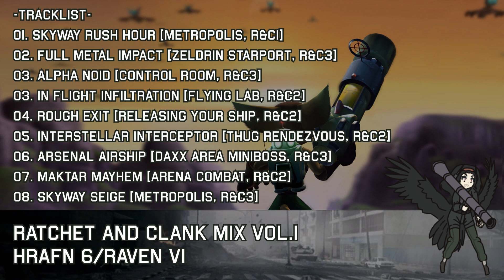Raven Six - Ratchet & Clank Mix Vol.1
Something I've had planned for a while now, I finally decided to finish it. However the track list is shorter than my usual because A: My internet speed makes uploading these quite hard and B: Some tracks I just didn't consider ready yet quality wise. Either way, enjoy me living 20 years in the past.

-Tracklist-

0:00
01. Skyway Rush Hour [Metropolis, R&C1]

4:58
02. Full Metal Impact [Zeldrin Starport, R&C3]

9:32

03. Alpha Noid [Control Room, R&C3

15:09
03. In Flight Infiltration [Flying Lab, R&C2]

20:34

04. Rough Exit [Releasing Your Ship, R&C2]

24:31
05. Interstellar Interceptor [Thug Rendezvous, R&C2]

30:11

06. Arsenal Airship [Daxx Area Miniboss, R&C3]

34:16

07. Maktar Mayhem [Arena Combat, R&C2]

38:19
08. Skyway Seige [Metropolis, R&C3]